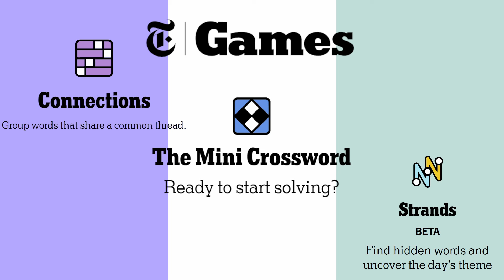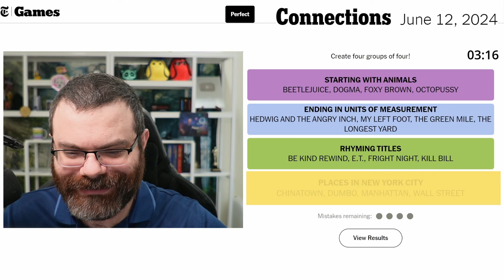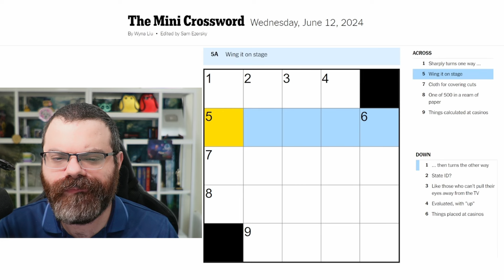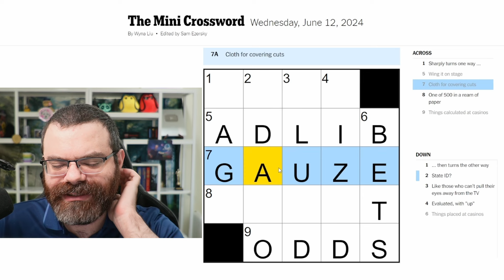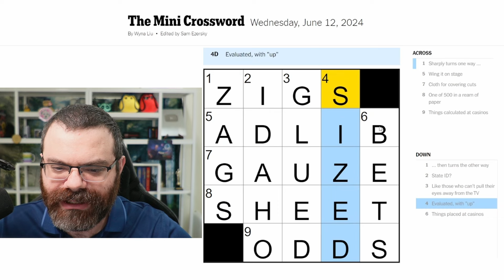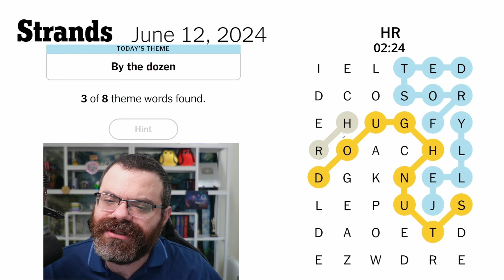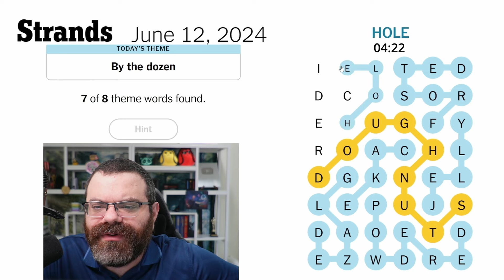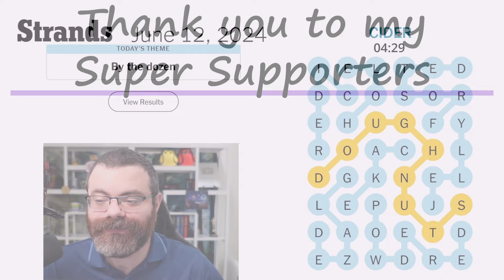NYT Connections, Mini Crossword, and Strands | June 12, 2024